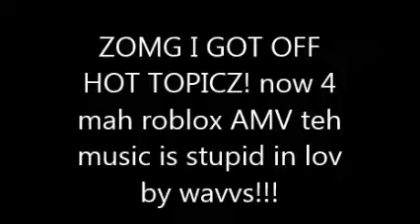ROBLOX STUPID IN LOVE AMV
I HOP U LIEK IT!!! music NOT MINE IT IS STUPID IN LOVE BY WAVVES